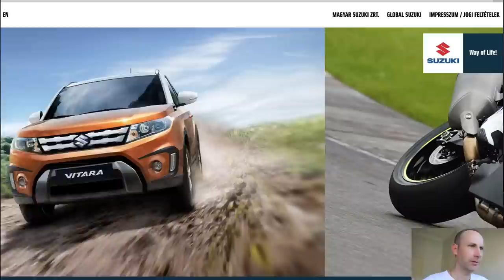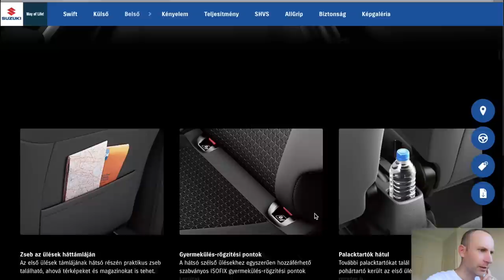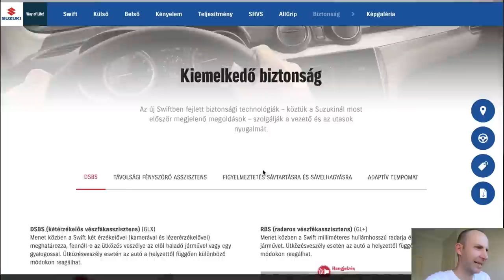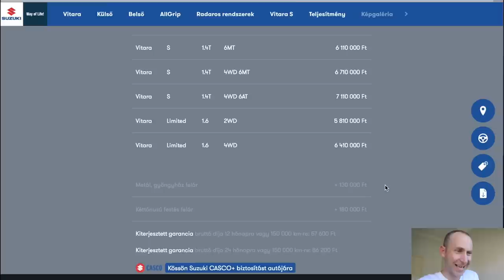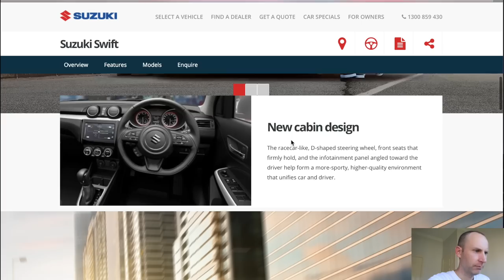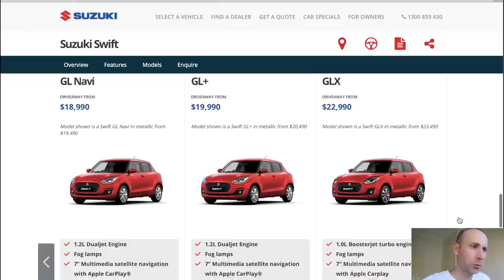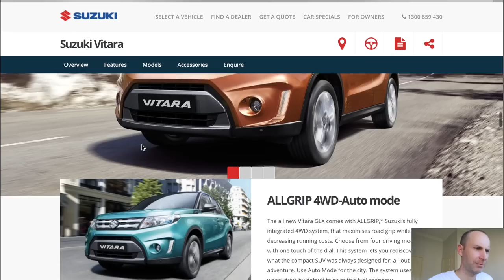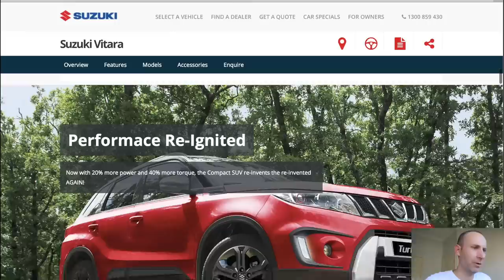Ausztrál Suzuki Vs Magyar Suzuki